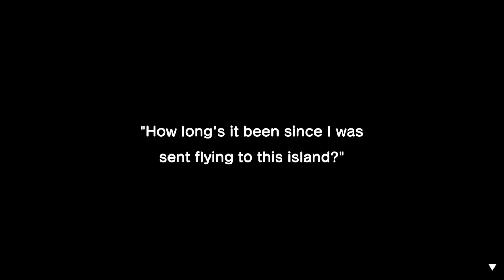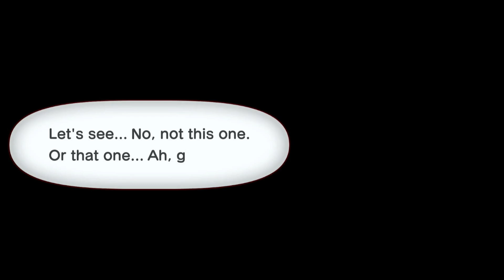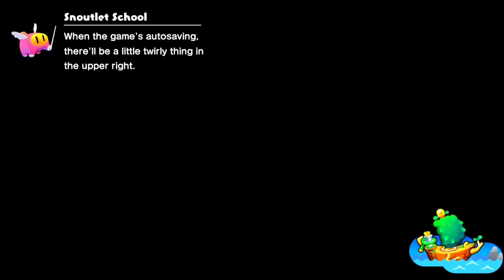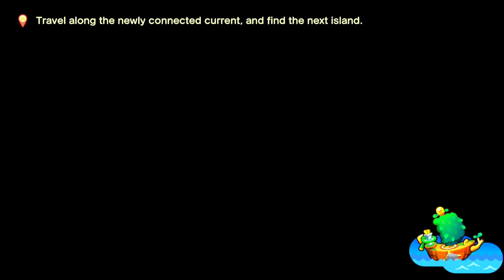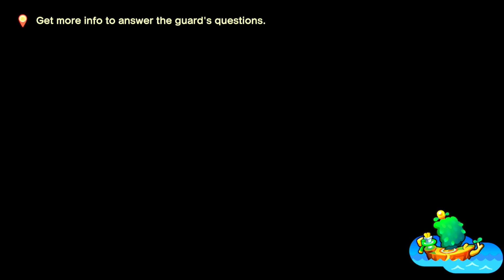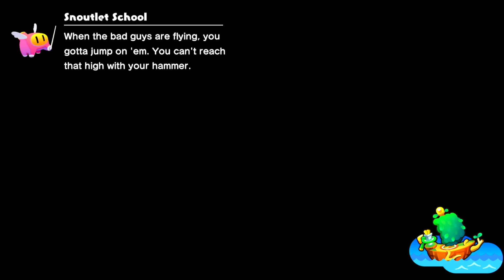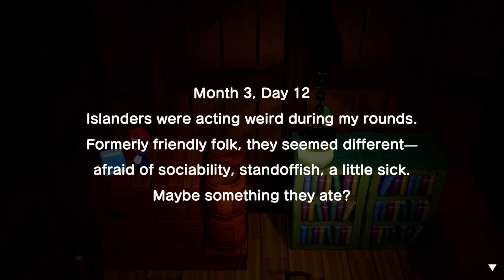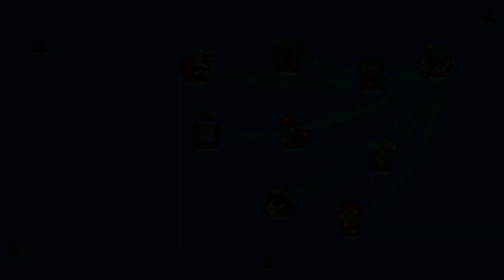The Bulbfish Egg Thief (Mario & Luigi Brothership Episode 8)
Timecodes For Important Events:

00:00 Side Quests
37:20 Bulbfish Island And The Bulbfish Egg Thief
2:03:03 Lighthouse No. 9
2:05:36 Outro